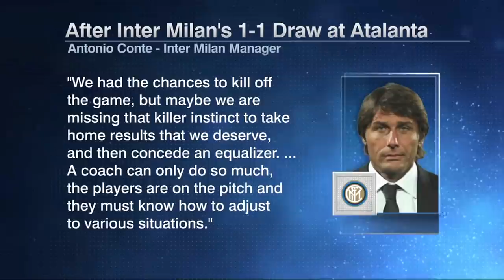Has Antonio Conte put Christian Eriksen on the naughty step at Inter Milan? | ESPN FC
Inter Milan extends their winless run to four games after they were held to a 1-1 draw by Atalanta in Serie A. ESPN FC’s Gab Marcotti questions Antonio Conte’s inability to adapt when faced with something he’s not expecting and suggest he may need to be less regimental if he wants to turn this poor form around. Plus, Marcotti wonders if Christian Eriksen is on the “naughty step” after being left on the bench for the entire match.